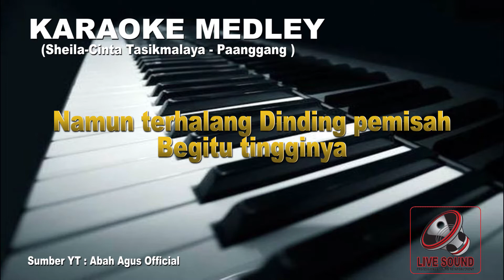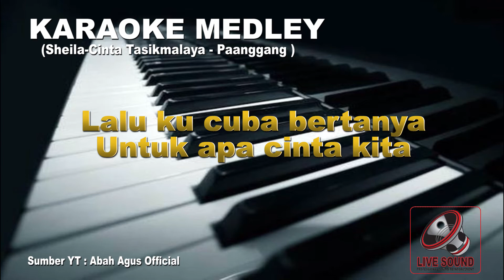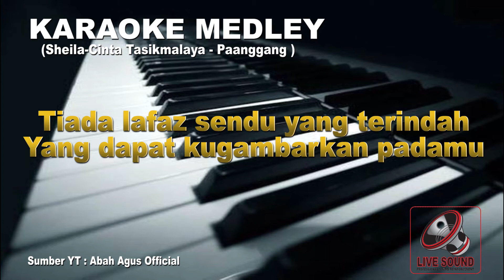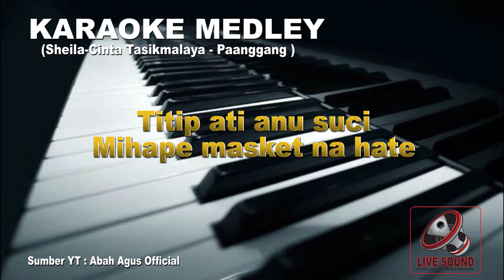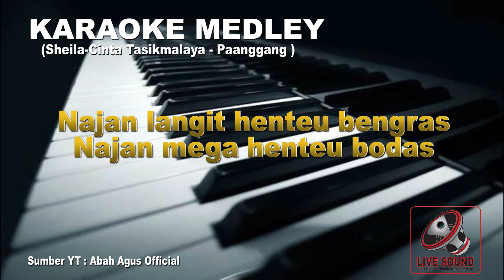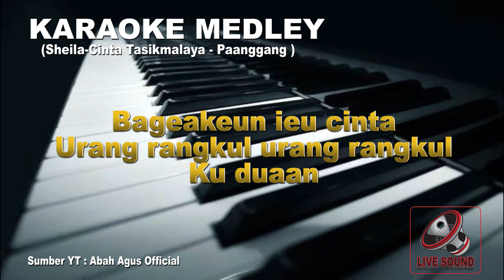SHEILA-CINTA TASIKMALAYA-PAANGGANG -KARAOKE MEDLEY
KARAOKE MEDLEY TERPOPULER 2022